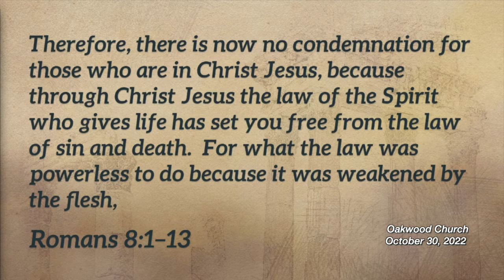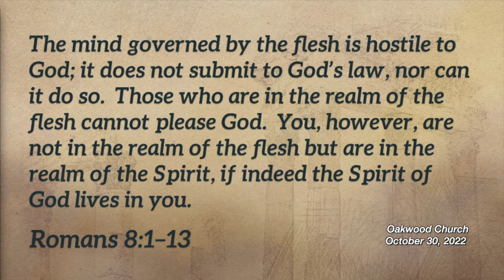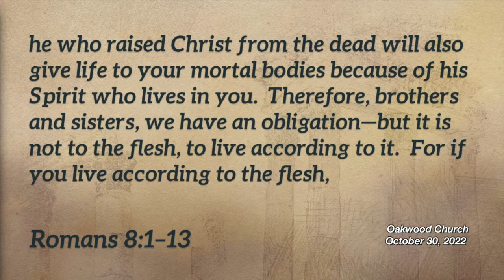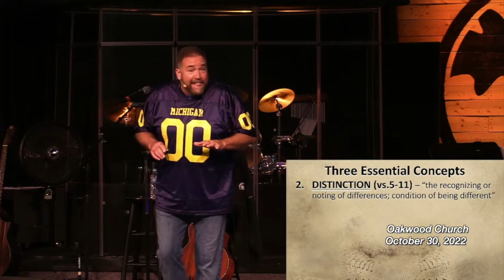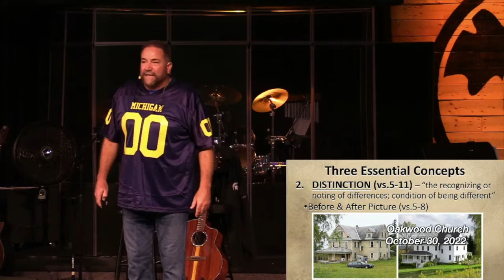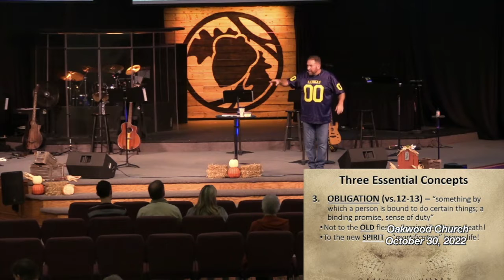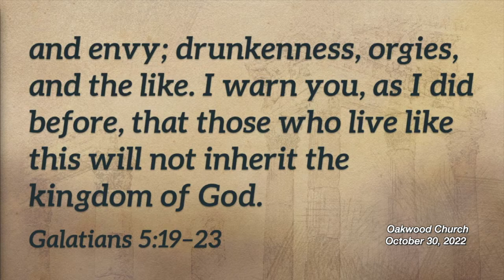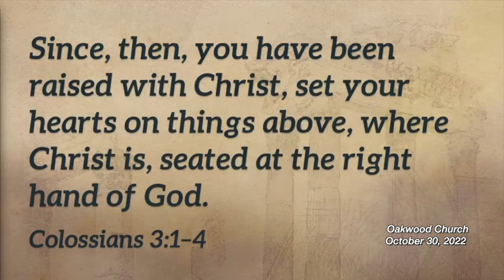Oakwood Church 10-30-22